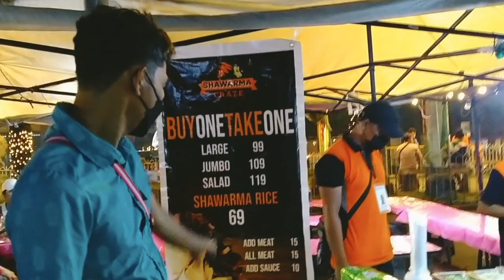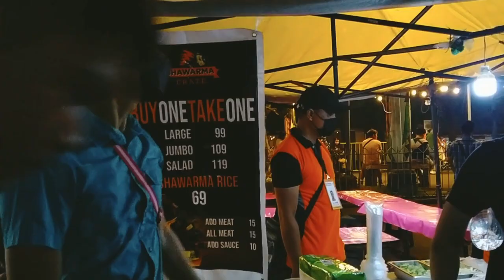ANG DAMI NG PABINTA SA ROXAS NIGHT MARKET NG DAVAO CITY THIS YEAR 2023